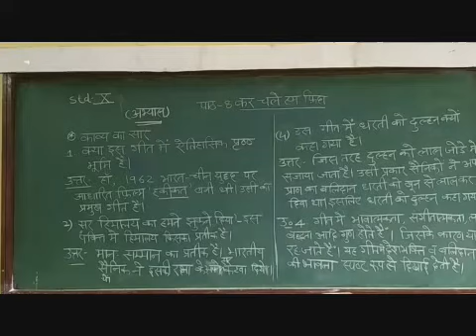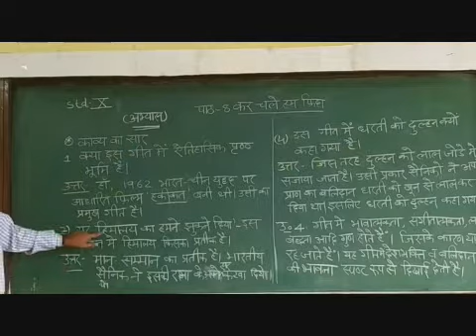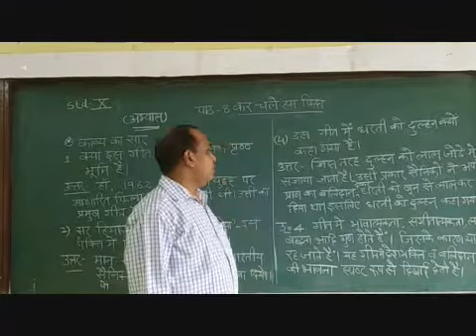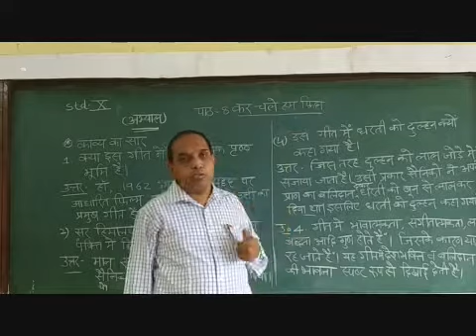X Hindi Chapter 8 Kar Chale Hum Fida Abhyaas Part 1